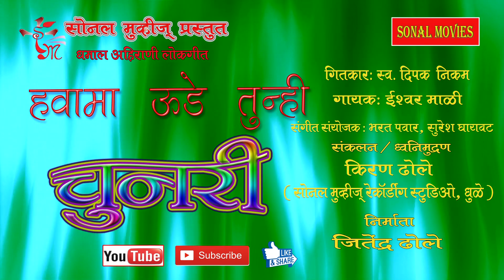Hawama ude tunhi chunari (अहिराणी गीत)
Sonal Movies Presents
Ahirani song

Producer - Jitendra Dhole.
Lyrics - Late Dipak Nikam.
Singer - Eshwar Mali.
Music arranger - Bharat Pawar, Suresh Ghaywat.
Recorded by - Kiran Dhole.
Recording Studio - Sonal Movies audio recording Studio, Dhule.